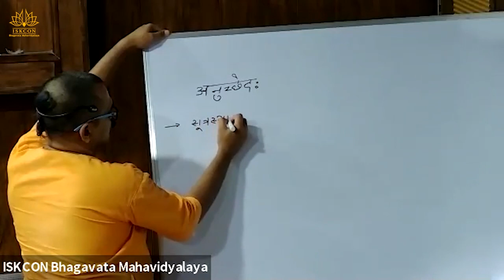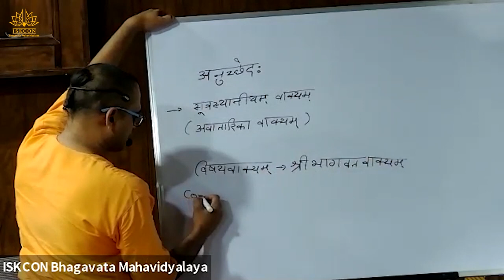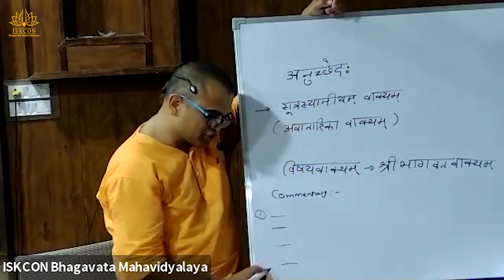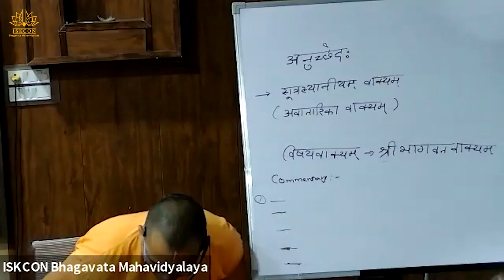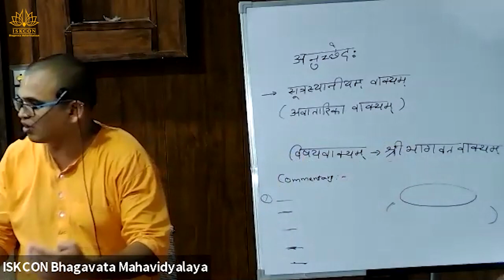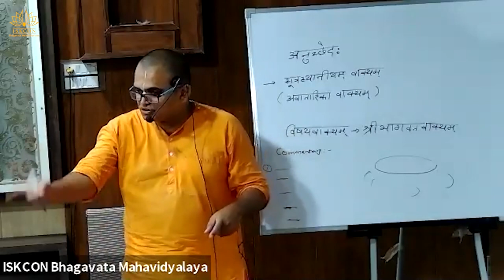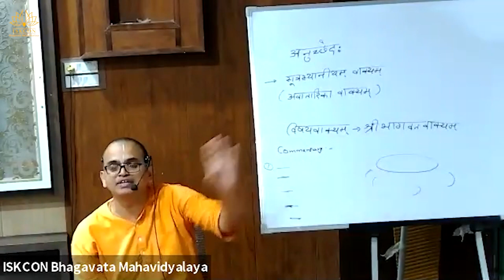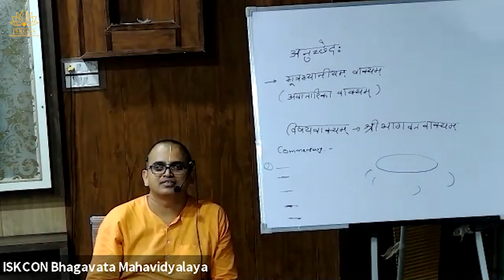Bhakti Sandrabha Introduction Session Date (22.06.2021) by Venu Gopal Das - 1